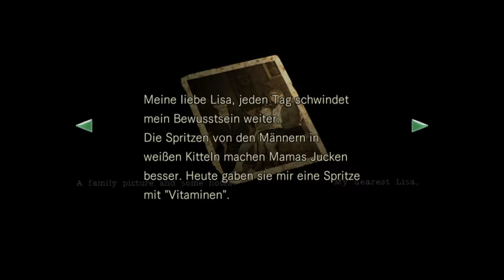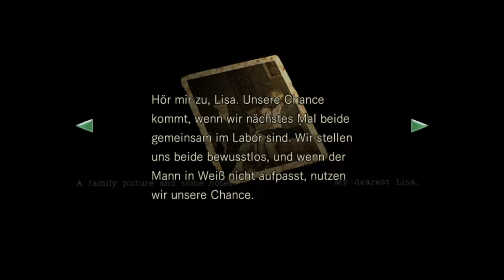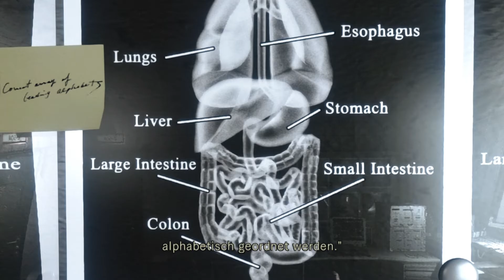Resident Evil 1 HD Remake_23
Wir sind ein Mitglied der Spezialeinheit S.T.A.R.S. und werden zu einem Auftrag nach Raccoon City geschickt. Doch als wir dort ankommen werden wir von merkwürdig aussehenden und extrem aggressiven Hunden angegriffen. Wir flüchten in ein nahegelegenes Haus. und ahnen nicht was uns dort erwartet.

Ein absoluter Muss für jeden Horror-Spiel-Fan!
Ein Klassiker aus dem Jahre 1996 (Entschuldigt, im Video rede ich von 1998, da die Geschehnisse in diesem Jahr dort sich ereignen :-D)

WICHTIGER HINWEIS:
Ich habe vor kurzem mit Jill Valentine das Spiel komplett durch gespielt. Ich spiele also nicht blind und ziehe hier und da vergleiche zwischen dem Spielverlauf von Jill und Chris. Spoiler Alarm!

Wenn ihr Bock habt das HD Remake selbst zu daddeln, könnt ihr für ein paar Talerchen es z.B. hier erstehen:

Mehr davon?